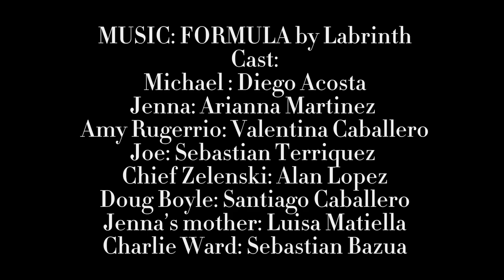Swallowing Stones Movie Trailer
Formula by Labrinth